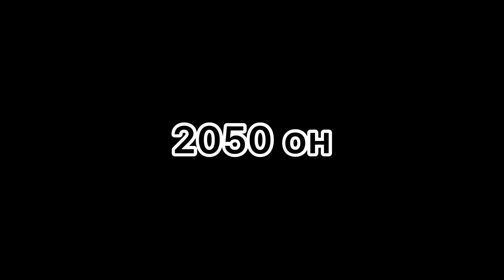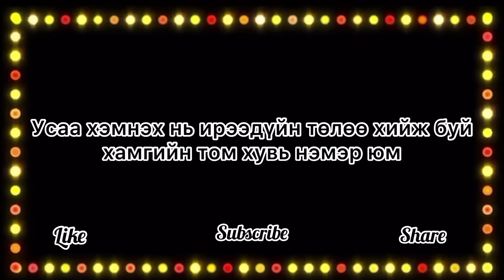УСАА ХАЙРЛАЯ |• USAA HAIRLAY